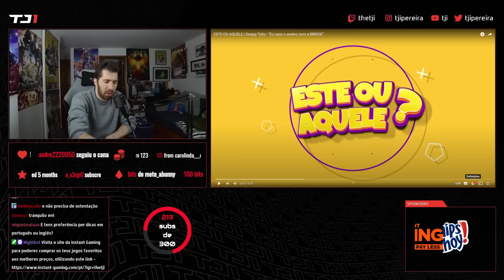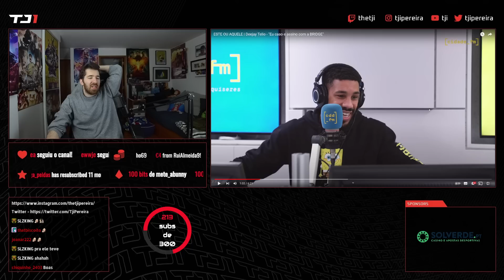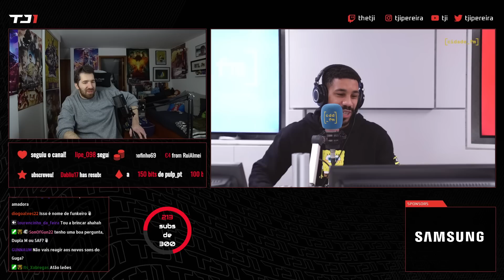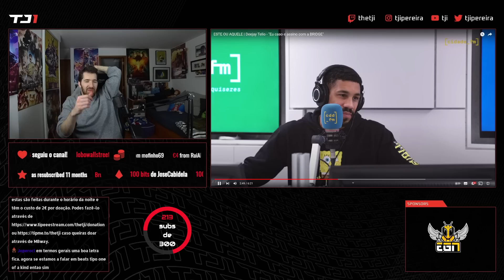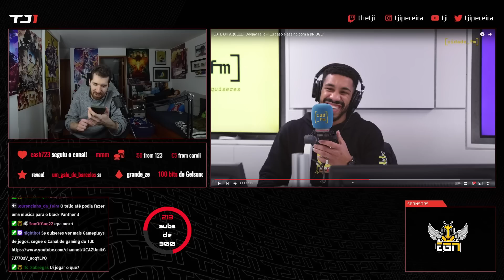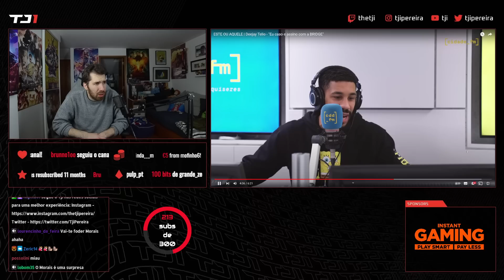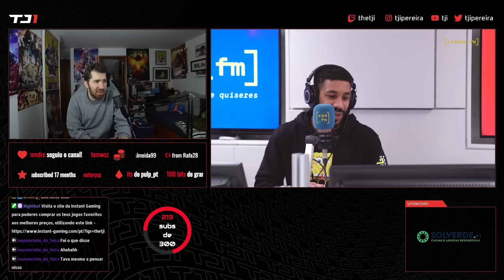TJI REAGE A ESTE OU AQUELE COM DEEJAY TELIO